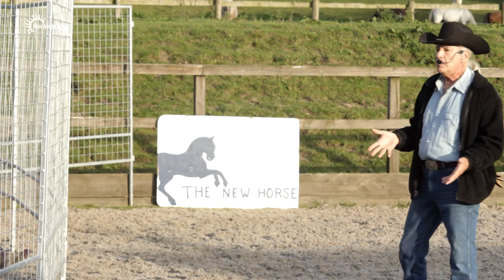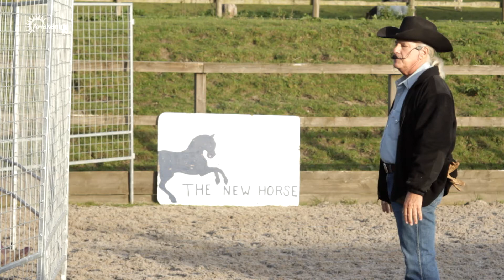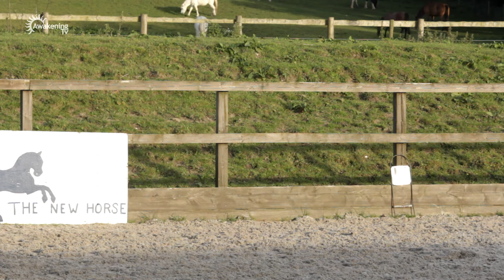Franklin Levinson - Natural Horsemanship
Franklin Levinson returns for his second visit of the year (2012) to New Horse, Bittles Brook Farm  where he conducted a three day Equine Facilitated Learning (EFL) Seminar.
The weekend began with this demonstration of natural horsemanship where Franklin discussed his approaches, techniques and philosophy towards partnership with horses. This was a chance for Franklin to share his wealth of knowledge and insight into the world of horses with a new group of people.